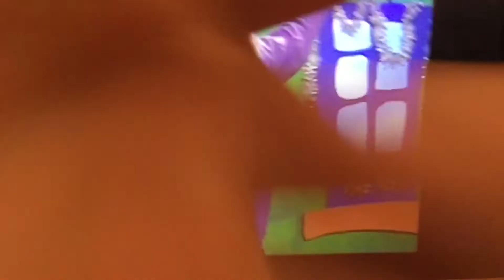The Wiggles Have A Very Merry Christmas Day